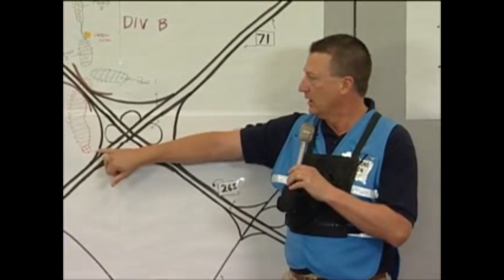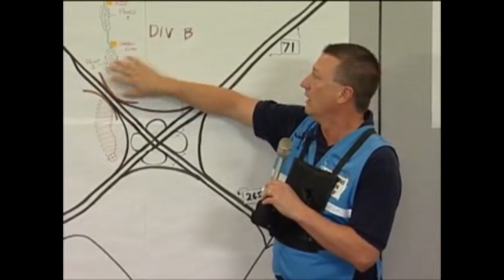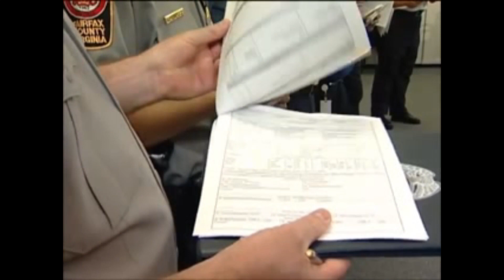Operational Period Briefing ng ICS Example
Operational Period Briefing Sample is best for Basic ICS Training, Integrated Planning Courses, and other Levels of ICS Training. This Operational Period Briefing has been used in many lectures and uploading it here would help everyone who is looking for samples in conducting such Ops Briefing. People who need this ops briefing sample are those in the DRRM and or Disaster Management works.